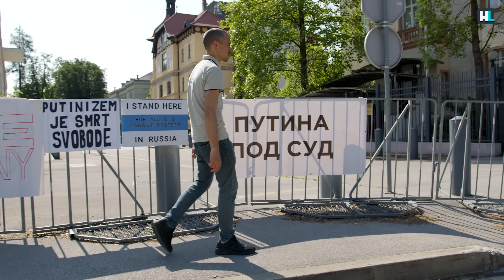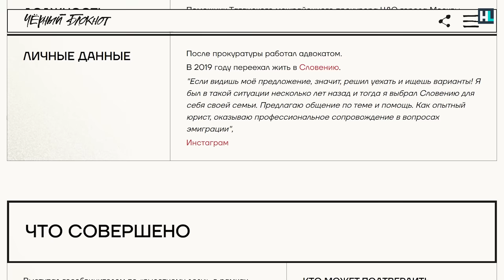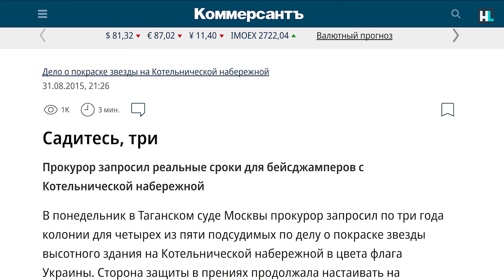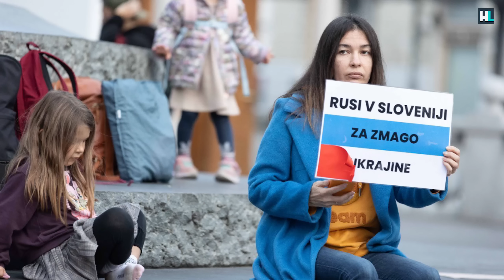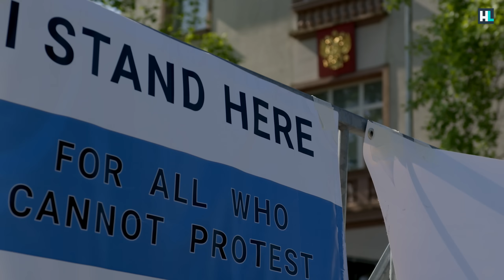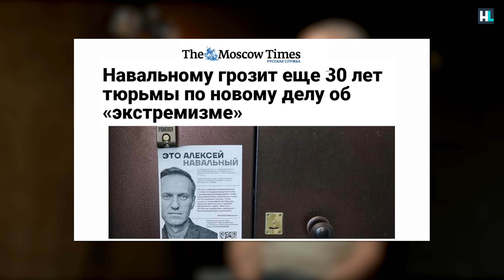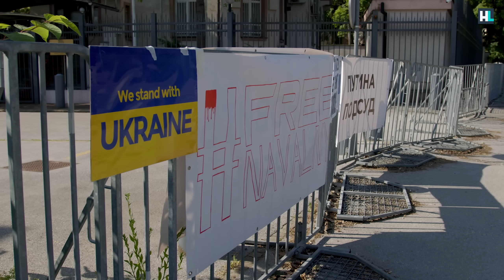Исповедь прокурора. Он сажал невиновных и покаялся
Дмитрий Пугачев - бывший прокурор Таганского суда. В 2015 году он выступал гособвинителем по «высотному делу»: Пугачев требовал приговорить пятерых невиновных людей к трем годам лишения свободы за покраску звезды в цвета украинского флага на Котельнической набережной в Москве. Впоследствии суд оправдал обвиняемых, а Пугачев попал в «Черный блокнот» ФБК.

С тех пор экс-прокурор раскаялся, а с 2022 года занялся антивоенной деятельностью. Он уверен - люди меняются.

СВОБОДУ НАВАЛЬНОМУ!